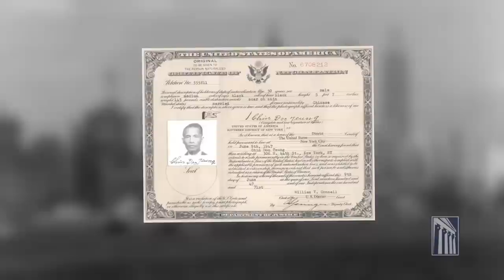Pathways to the Bench: U.S. Court of Appeals Judge Denny Chin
U.S. Court of Appeals Judge Denny Chin, of New York City, is a naturalized citizen. From his grandfather, a waiter, and his father, a cook in Hell's Kitchen, Chin adopted a work ethic that elevated him to the federal bench. As a federal judge, Chin now presides over the kind of naturalization ceremonies that made three generations of his family U.S. citizens.